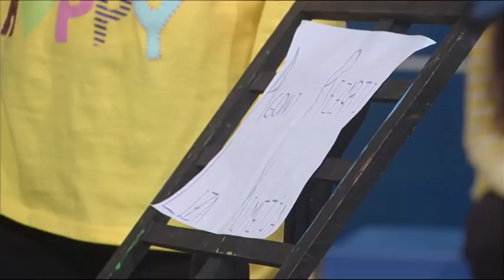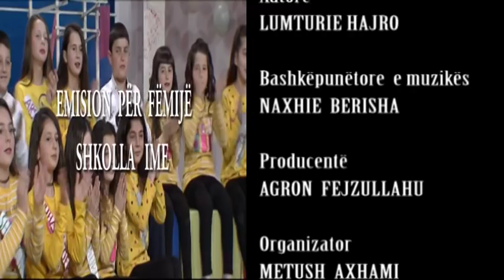EMISIONI PER FEMIJE SH F DRITA RASHCE 2019